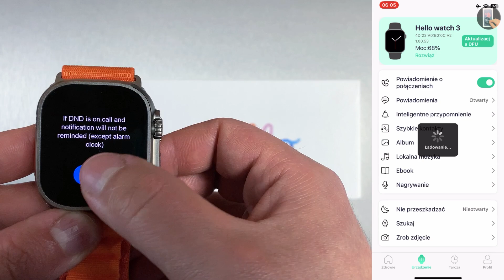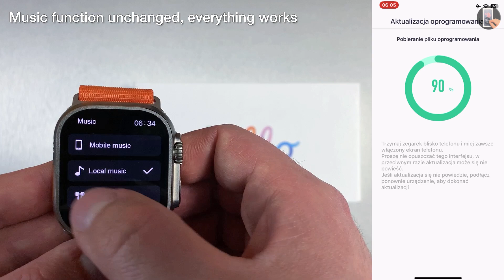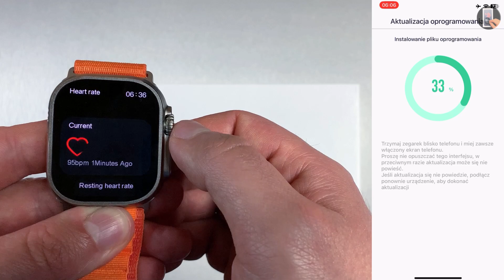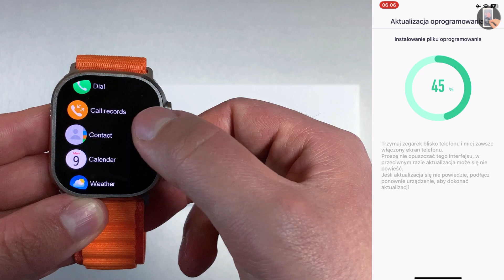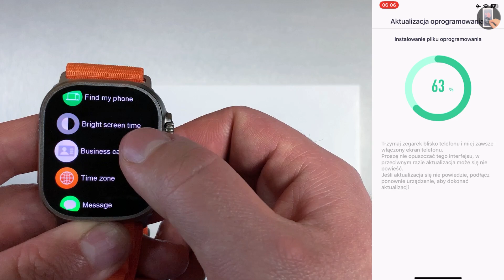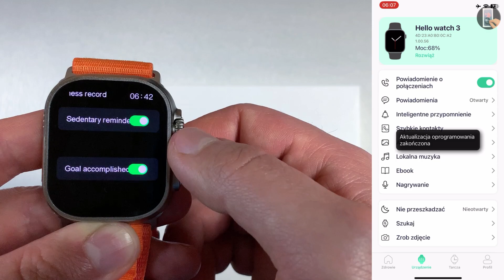Hello Watch 3 AMOLED New System Update! NEW LANGUAGES & SMOOTER SYSTEM! Best Sport SmartWatch🔥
Today I will be Review Hello Watch 3 AMOLED and New system Upgrade, are you curious what's new? I invite you to watch. I hope you enjoy!

00:00 Review Hello Watch 3 Amoled better than HK8 Pro Max 2
00:33 What's New In The New System Update in SmartWatch Hello Watch 3 AMOLED
05:43 Outro